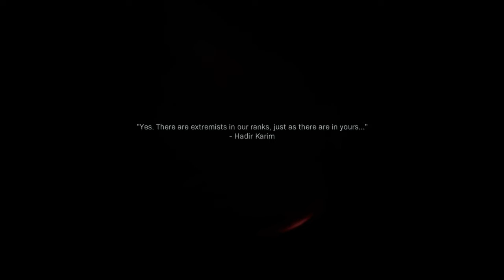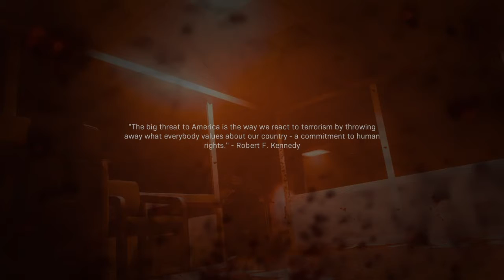Modren warfare®:Story*#5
SHAREfactory™